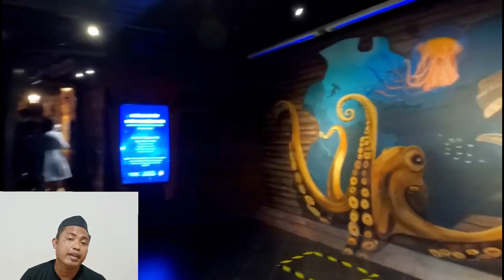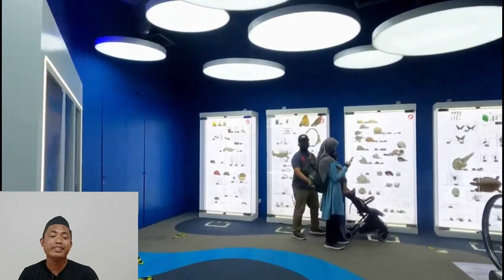RUGI TIDAK PERGI AQUARIUM DI MALAYSIA BESAR SANGAT AQUARIA KLCC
video reaction tentang aquarium terbesar di malaysia aquria klcc aquarium ini merupakan aquarium yang paling terbesar di malaysia rugi sangat apa bila anda bercuti tidak pergi berkunjung ke aquaria klcc malaysia#aquriaklccmalaysia#aquariumterbesardimalaysia2022#aquriumklcc#